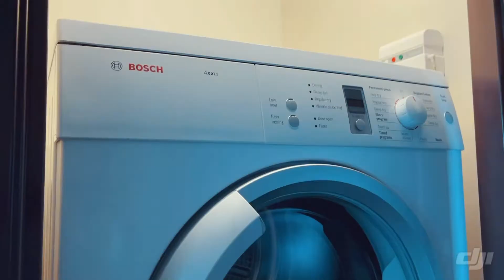Vdara City Corner Suite Las Vegas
Vdara, MGM City Corner Suite Las Vegas